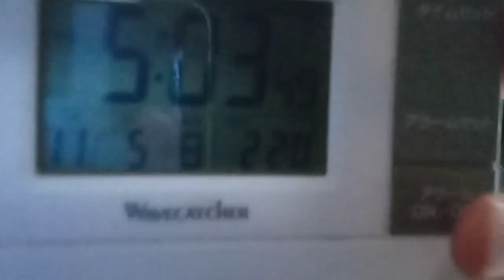有馬警察署と日本中の警察官と公務員の方達と各都道府県知事や市長へ。自動車など放置はどうしても出てきます。それを行政は元々把握出来ない仕組みになっています。結果からみると解ります。